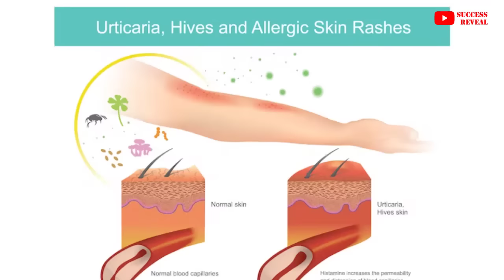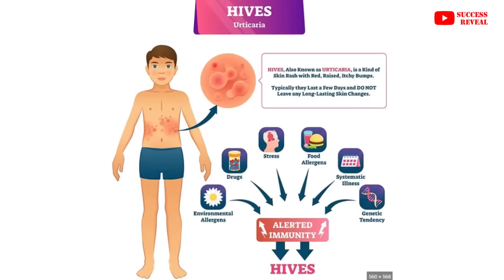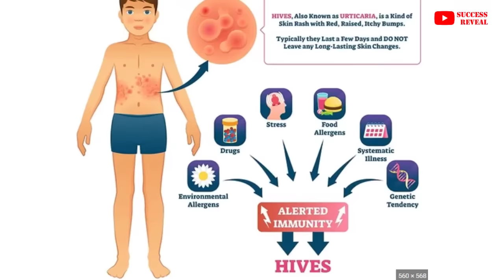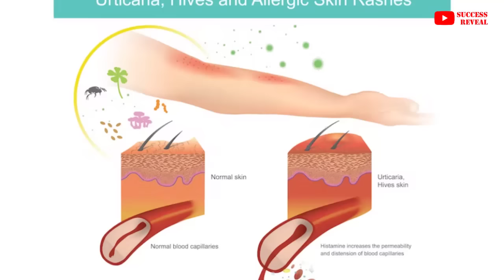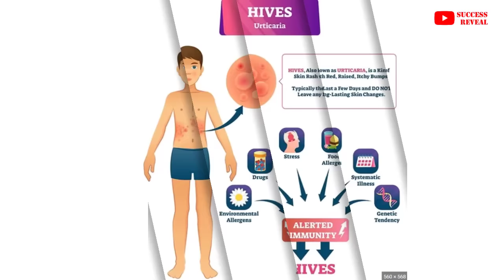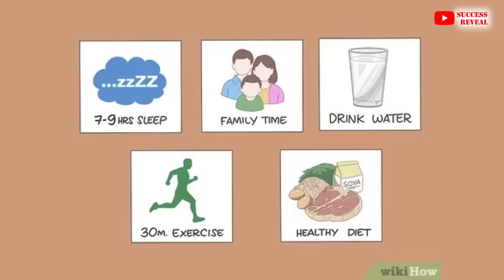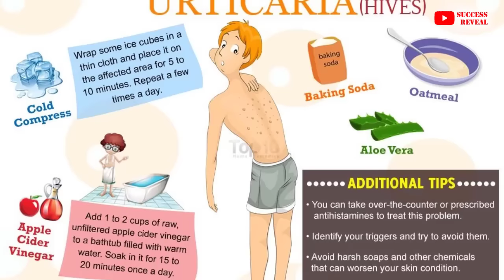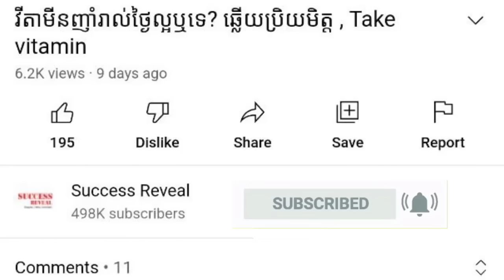ជំងឺកន្ទាលត្រអាក (អ្វីដែលអ្នកត្រូវដឹង) , Hives Causes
In this video we want to show you about  ជំងឺកន្ទាលត្រអាក (អ្វីដែលអ្នកត្រូវដឹង) , Hives Causes , SUCCESS REVEAL

កន្ទាលត្រអាក គឺជា​ប្រតិកម្ម​ម្យ៉ាង​ដែល​កើត​មាន​​ដោយ​សារ​ប្រតិកម្ម​អាលែកហ្សី​ណា​មួយ ឬ​ពេល​ខ្លះ​មិន​ដឹង​មូល​ហេតុ​ពិត​ប្រាកដ ដែល​ធ្វើឲ្យ​យើង ហើម រមាស់ ក្រហម ស្លេក បន្ទះ​ប៉ោង​លើ​ស្បែកនាំ​ឲ្យ​ក្រហាយ និង​ឈឺ​នៅ​ពេល​ខ្លះ។
បកស្រាយដោយវេជ្ជបណ្ឌិត ឯក ផាណារី

✡ ABOUT US ✡
.: Why We create SUCCESS REVEAL channel :.
1. To inspire, Motivate, create new entrepreneur
2. Share Business knowledge, Entrepreneurship, Success
3. Free Business Education Online